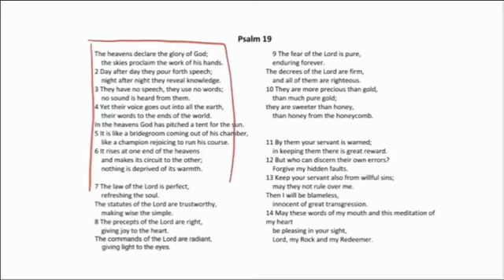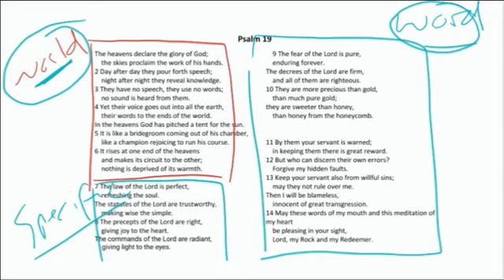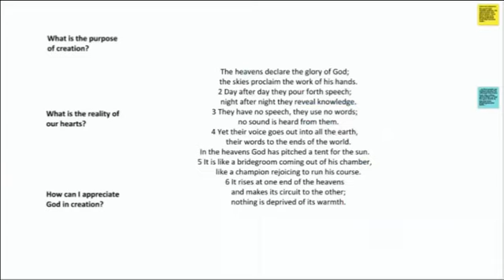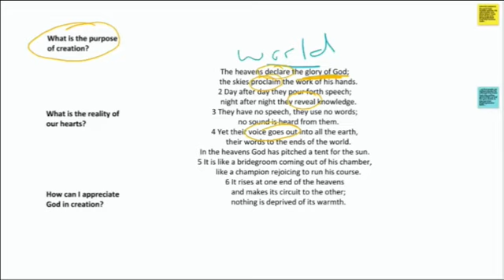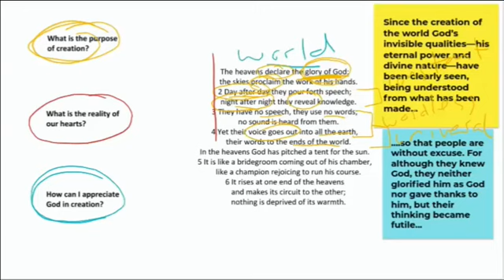Daily Rock - Appreciating God (2)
Start your day on the rock of God's Word.
Using Psalm 19 to help us appreciate God in his world and his Word.